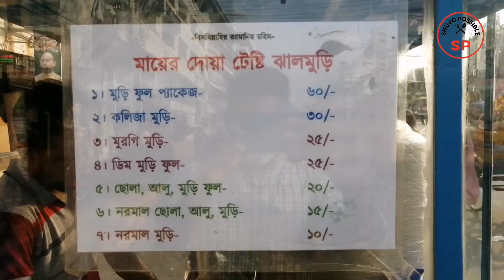King of Chicken Jhal Muri Maker। Bangladeshi Street Food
Jhalmuri is a popular Bengali street snack, made of puffed rice and an assortment of spices, vegetables, chanachur and mustard oil. It is especially popular in Bangladesh and in the neighbouring West Bengal state of India.